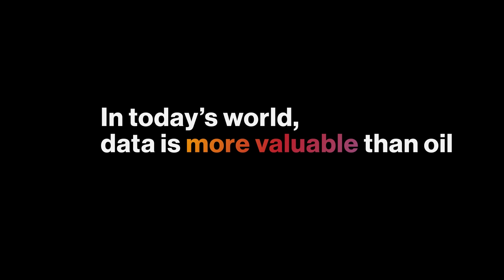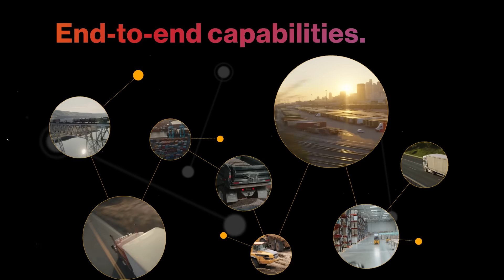Sensata INSIGHTS Overview